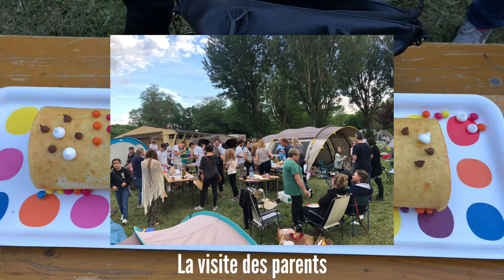Raid UNSS 2022 - Saint Rémy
Du 30 mai au 3 juin 2022 à Cluny 71

Kayak /Paddle /Laser run sur la Grosne
Escalade / via corda à Vergisson et randonnée vers Solutré
Randonnée de 17 Km Cluny / le Château 500m de dénivelé.
VTT 32Km sur les crêtes du GR76 ( Le chemin des moines) et dans le tunnel de Verzé.